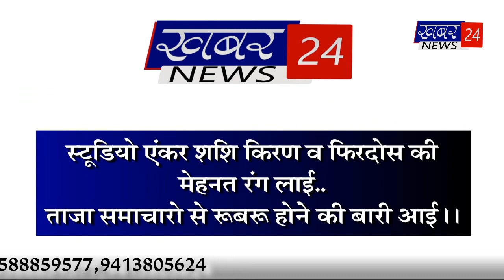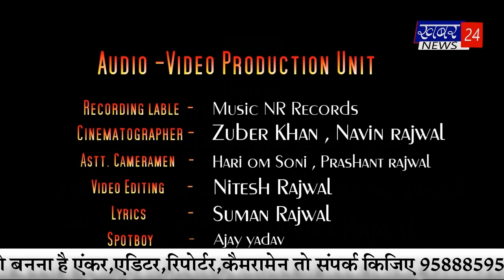5 साल बेमिसाल by 15.04.2021